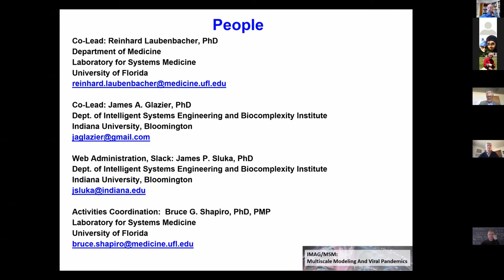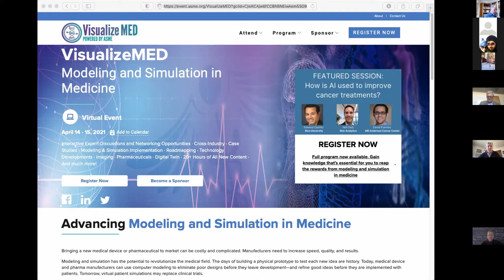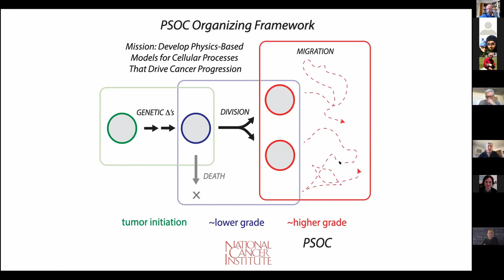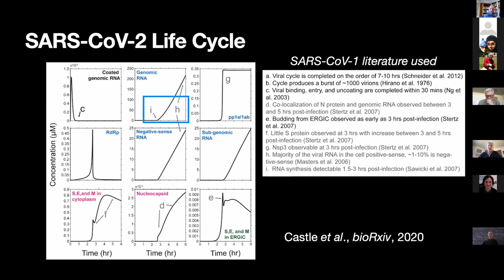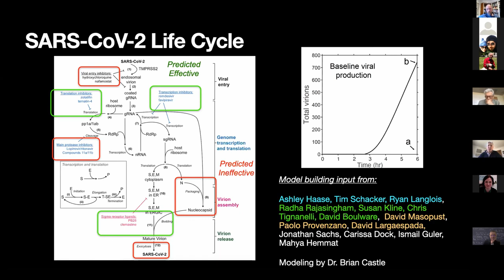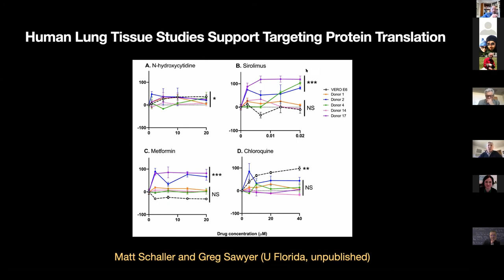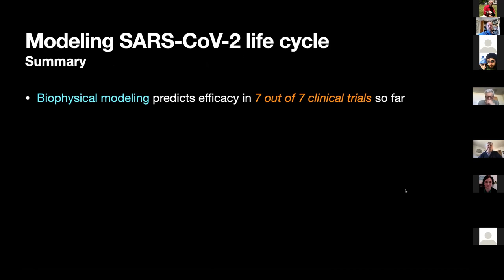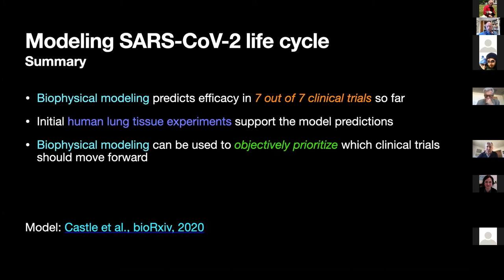Biophysical modeling of the SARS-CoV-2 viral cycle reveals ideal antiviral targets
IMAG/MSM Working Group on MULTISCALE MODELING AND VIRAL PANDEMICS. Miniseminar presentation by David Odde

Effective therapies for COVID-19 are urgently needed. Presently there are thousands of COVID-19 clinical trials globally, many with drug combinations, resulting in an empirical process with an enormous number of possible combinations. To identify the most promising potential therapies, we developed a biophysical model for the SARS-CoV-2 viral cycle and performed a sensitivity analysis for individual model parameters and all possible pairwise parameter changes (162 = 256 possibilities). We found that model-predicted virion production is fairly insensitive to changes in most viral entry, assembly, and release parameters, but highly sensitive to some viral transcription and translation parameters. Furthermore, we found a cooperative benefit to pairwise targeting of transcription and translation, predicting that combined targeting of these processes will be especially effective in inhibiting viral production. I will discuss how the model has fared in light of clinical trial results, and current applications.

Edited by  Juliano Ferrari Gianlupi